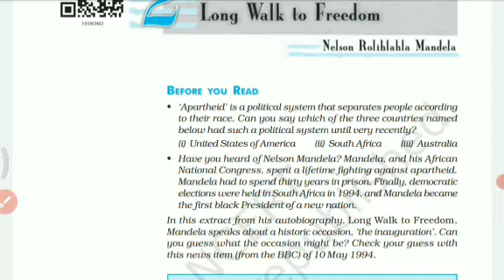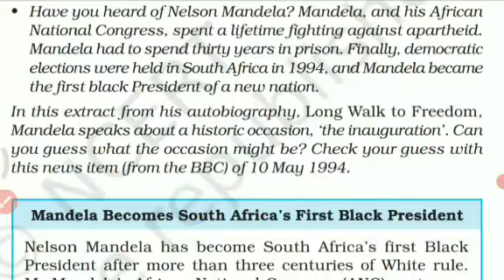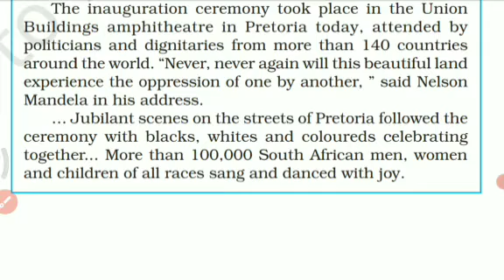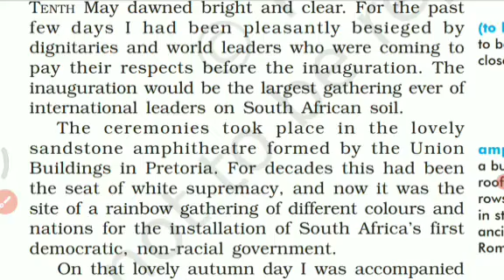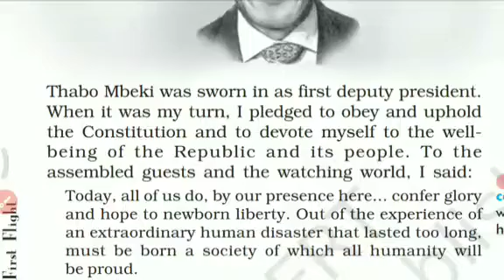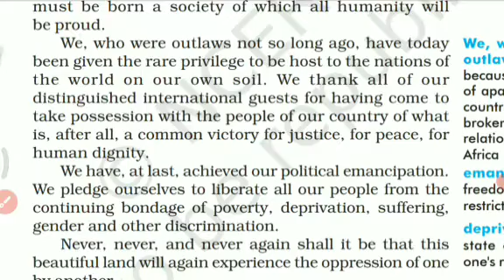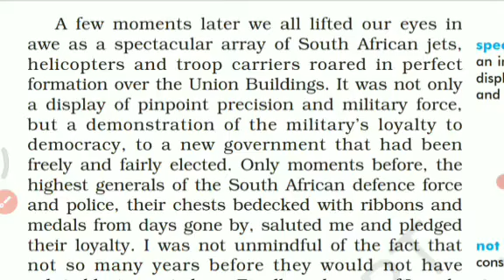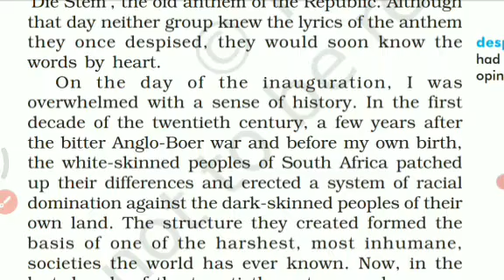Nelson Mandela Long Walk To Freedom Class 10th Chapter 2nd Prose First Flight book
Nelson Mandela Gurukul Study Temple
Nelson Mandela Long Walk To Freedom Class 10th
Nelson Mandela Long Walk To Freedom explanation
Nelson Mandela Long Walk To Freedom summary
Nelson Mandela Long Walk To Freedom Prose First Flight book
Nelson Mandela Long Walk To Freedom Class 10th First Flight book
First Flight book Chapter 2nd

Gurukul Study Temple
Explanation by Anshuman Sir
Best explanation